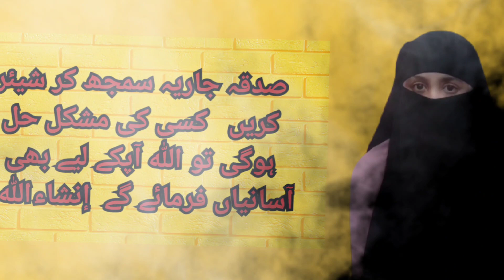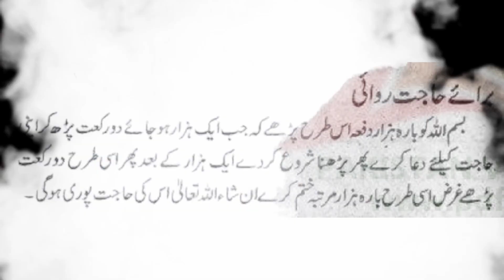Powerful Wazifa For Hajat_Hajat puri hone ka wazifa | Bismillah Ka Wazifa_Amal | Wazifa For Success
Well Come to my Channel !  Islam Way to Jannat
This Islam Way to Jannat channel will provide you latest and helpful wazaif for you  and you can change your life from these wazaif .If you are looking for the Most Powerfull Rohani Wazaif and health tips, then this channel is for you.
 Vierwers i m here on your channal Islam Way to Jannat.
This is the channel of all types of islamic guidelines
Dear viewers!
 In today's video will tell you one such a powerful wazifa.
1 Raat Ka Wazifa
Benefits Of Bismillah Wazifa For Hajat
Bismillah Ka Wazifa
Bismillah Ke Mojzat Bismillah Ki Fazilat
Bismillah Ke Fayde
Hajat ka wazifa har hajat ka wazifa
ایک 1 رات کا وظیفہ صبح کو جس چیز پر ہاتھ رکھو گے وہ تمہاری بسم اللہ کے مؤ کلات آپ کے گھر میں دولت کے ڈھیر لگا دیں گے
Qurani dua#masnoondua
Is channel  ka maqsad aap logon k rohani masail (Jadu, Jinnat, Bandish, Dushman, Nazre Bad, Shadi, Rishta, Karobar, Susral, Mulazmat, Aulad, Dolat, Rizq, Money, Marriage, Black magic, Enemy, Job) ko samne rakhte huay Quran o Sunnat ki roshni mein aap ki rahnumai karna hai. Aur ap ko aise mujarrab wazaif batana hai jin se aap ki mushkilat Allah k Fazal se hal ho jain. Umeed hai k aap ko is se faida ho ga.
In this Channel you can learn Quran Recitation. you can get Quranic Wazaif. Your Problem's Rohani soloutions And many islamic things .its all about islamic channel.
We try to point out all of your life problems and issues in our Quranic wazaif. If you have any specific issue then you can request us through Your comment. we will InshaAllah make a video. All Wazaif are allowed to practice without taking  any specific permission to read.
To Get More Like
This videos & New
Updates
Jazak Allah
This videos & New
Updates
Jazak Allah